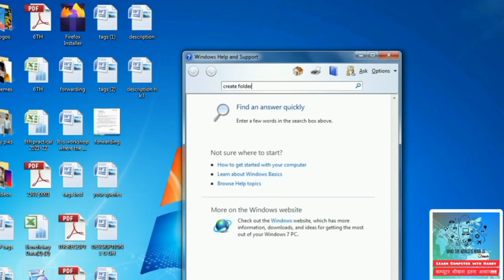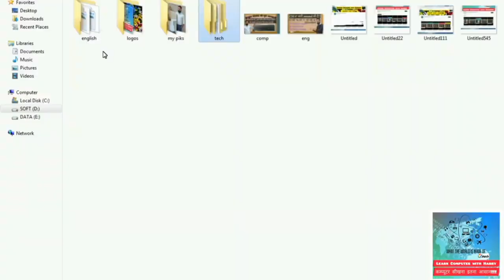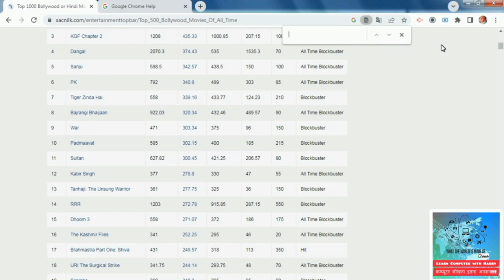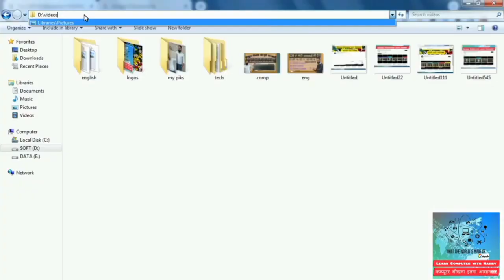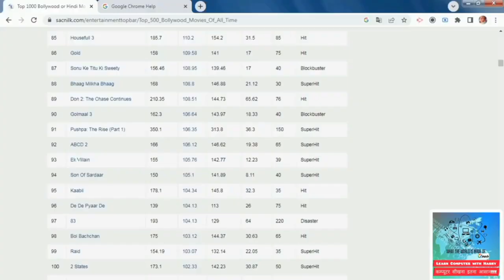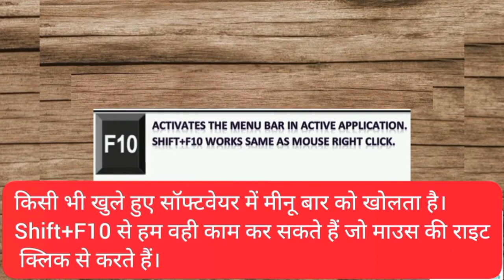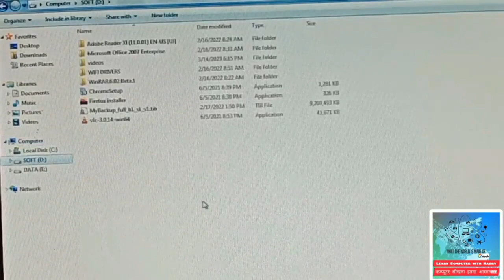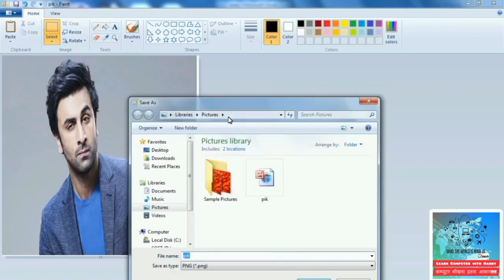How to Use of Keyboard in all Software. ll A.S.R Institute of Technology ll